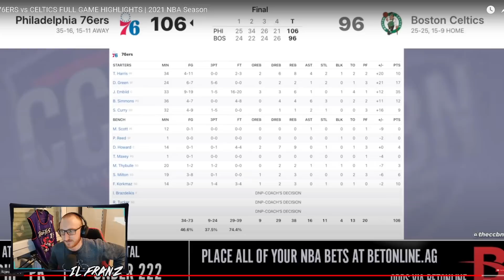Philadelphia 76ers - Boston Celtics HIGHLIGHTS REACTION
La partita più votata nel sondaggio TWITCH di ieri è stata 76ers-Celtics! Andiamo a vederci gli highlights in questa BLIND REACTION!

Per acquistare canotte con lo sconto al 10%, vai su SPORTS BANK ed utilizza il codice acquisto NBA.REVIVAL
RESTA IN CONTATTO CON ME TRAMITE I SOCIAL!